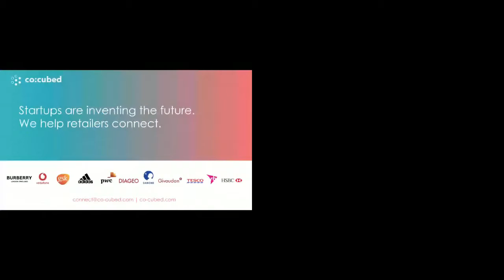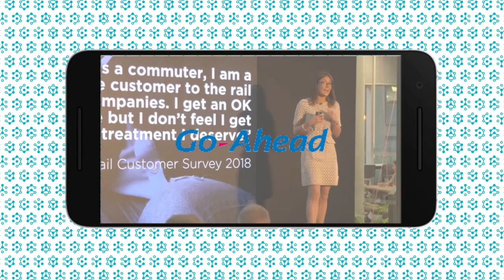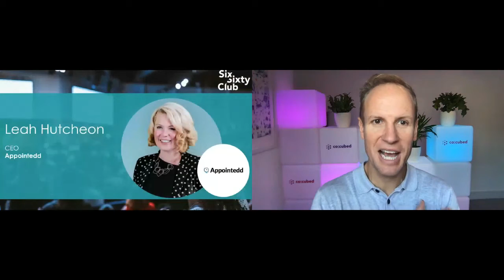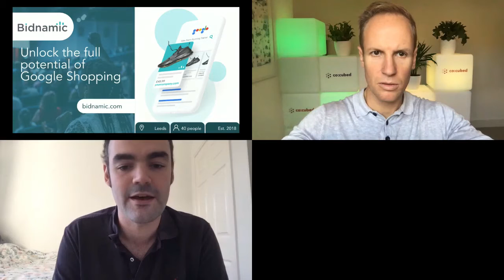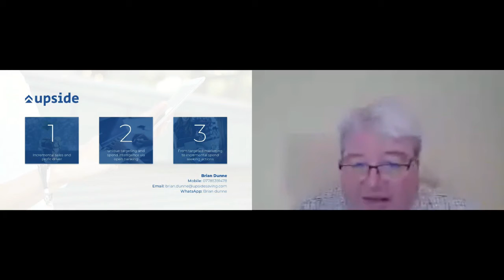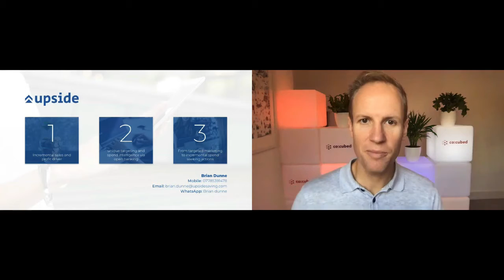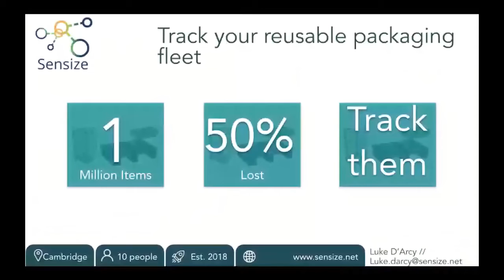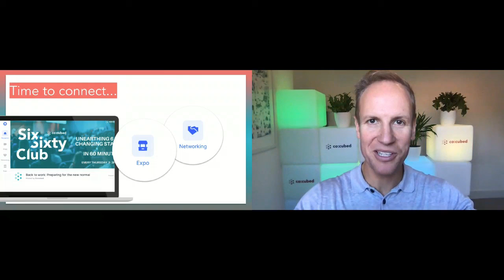SixSixty Club Future of Retail | November Edition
Join other retail leaders for our monthly virtual pitch session focused on the Future of Retail. Connect with other corporate marketing leaders, hear from thought leaders and meet six of leading retail tech startups who are bringing innovation to the industry -  all in sixty minutes.